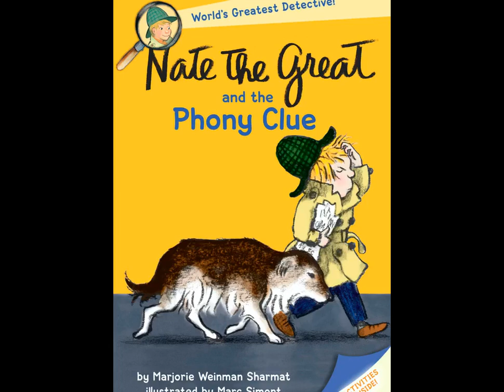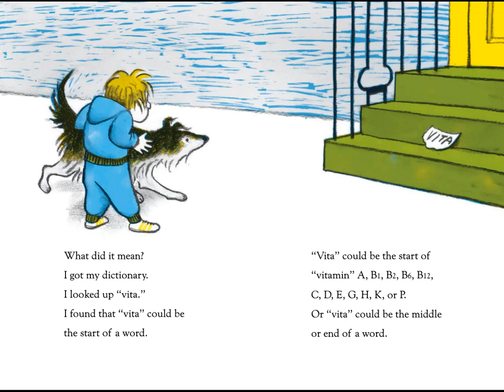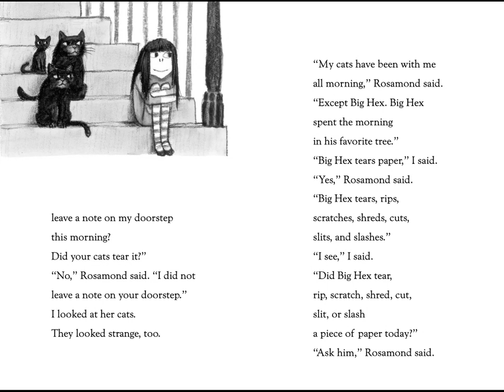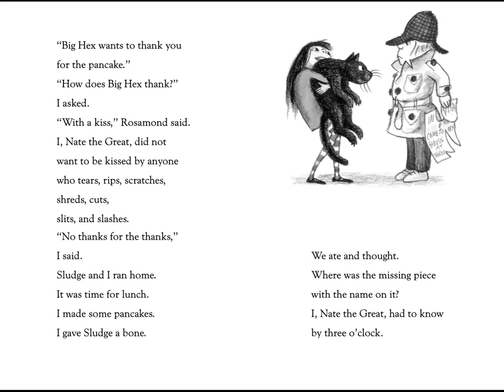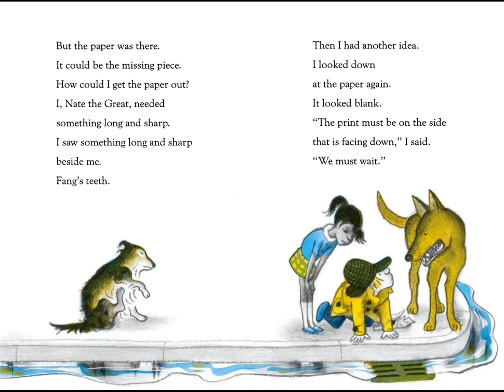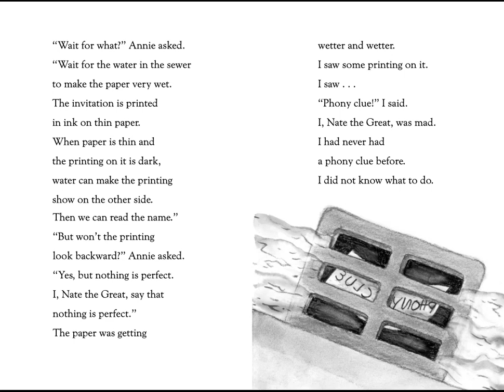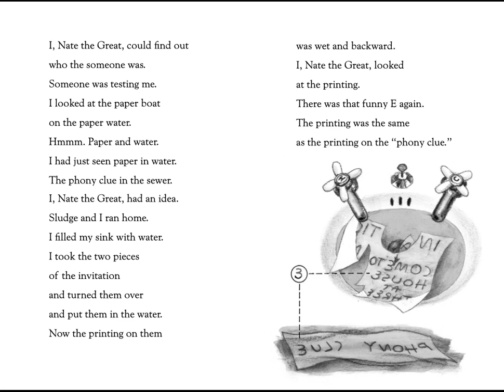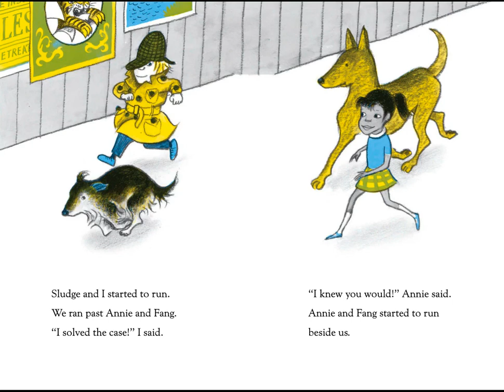Nate the Great and the Phony Clue